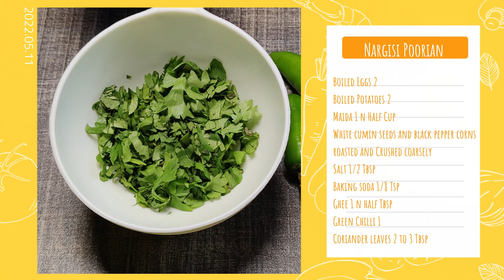Nargisi Poorian | Unique Snack Recipe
Easy Stuffed poorian recipe for evening tea snack or as a starter for feasts.
Aasan poorian recipe shaam ki chaaey k sath enjoy karen!